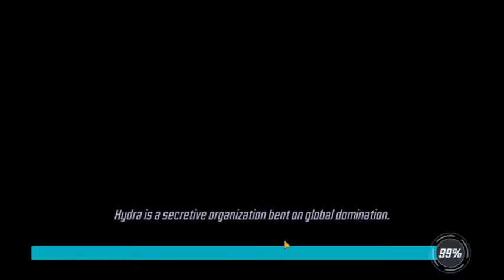U7(2) F5 - Righteous Fury - Solid Run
After goofing around with some teams I came full circle to the common team for U7. Is honestly the safest due to Hela's minion able to take some hits or even take counter attacks with basic.

I was going to save SSM's stun for trooper when wave 2 dropped. But SSm was about to die. So I need to save myself. If SSM doesn't get target and you are not in danger I would advice to save Stun for trooper.

It does seem like in this node the AI does target one toon and with no mercy. IT doesn't matter which side characters are at.

You will also notice later on towards the end that I am trying to store Shuri's special for next round. It almost cost me.

I also forgot the number 1 rule. Use minion basic for counter, use yoyo's basic to have BB's assist remove a buff. Always.